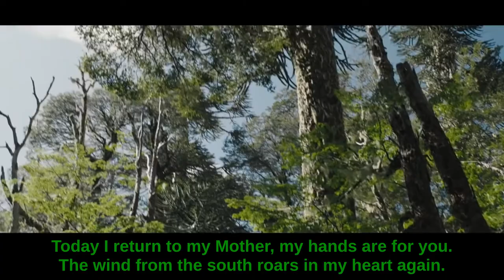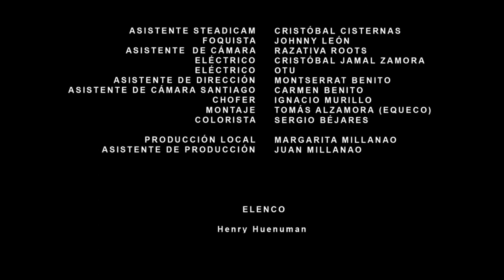Witrapaiñ (We stand) - Portavoz, Luanko & Dj Cidtronyc (Chile)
Con profundo cariño para toda nuestra gente del pueblo mapuche, el pueblo chileno y Abya Yala (Latino América) , les presento el single de mi nuevo disco "Witrapaiñ" (Estamos de pie),  junto a mi peñi Luanko. Para todos nuestro pu peñi y pu lamngen de Lleu Lleu, y todas las comunidades mapuche en resistencia, que siguen manteniendo nuestra cultura y lengua viva, y defendiendo el territorio ancestral en País Mapuche (Wallmapu). Asimismo, va para todos nuestros hermanos y hermanas mapuche que resisten en la warria (ciudad), en los pasajes y avenidas de nuestras poblaciones.
Esta es una canción bilingue, en winkadungun (español) y en mapudungun, nuestra lengua original, honrando a nuestros abuelos y abuelas.
Lemorria kom pu che!

"Witrapaiñ ”Estamos de Pie” (feat. Luanko & DJ Cidtronyck)", de Portavoz. Prod. Aerstame
Música Final: Mari Mari Ñimeli Wixanmapu. Canción Mapuche de Sanación, de la lamngen Ülkantufe Elisa Avendaño Curaqueo (Con profundo respeto y admiración).

Crew:

Realizado y Dirigido por JAMA BROS
Guión: Sebastián Rodriguez - Jorge Manzur
Dirección de Fotografía: Matias Jara
Dirección de Arte: Francisca Rojas
Producción Local:  Margarita Millanao
Asistente de Producción: Juan Millanao
Cámara: Jorge Manzur
Foquista: Johnny León
Asistente de cámara: Razativa Roots
Electrico: Cristobal "Jamal" Zamora
Electrico Otu
Asistente de Dirección: Montserrat Benito
Asistente de cámara Santiago: Carmen Benito
Asistente Steadicam Santiago: Cristobal Cisternas
Chofer: Ignacio Murillo
Montaje: Tomás Alzamora (Equeco)
Colorista: Sergio Béjares (First Light Studio)

 Elenco:

Henry Huenuman
Ayelen Huenuman
Sayen Millanao
Misael Cona
Aylen Norin
Lig Millanao
Pelantaro Ancatripay
Rut Meñaco
Teresa Millapi
Mercedes Curiqueo
Koyam Antilao
Ayileufv Luanko
Kinturay Lafken

Agradecimientos:

Comunidad Wechün y Caupolicán. Del territorio de Lleu Lleu. Wallmapu (País Mapuche)
Juan Osvaldo Claramunt Gangas.
Ñuke Mapu.

Chile 2018

Shot by @jamabros